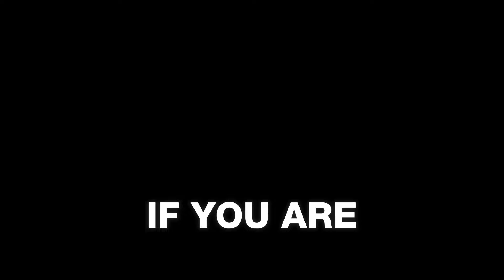"Is the Tacoma WA Real Estate MARKET DOOMED?!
Is the Tacoma WA real estate market doomed? In this video, we dive deep into the current trends, market data, and expert opinions to uncover the truth about the future of Tacoma's housing market. Whether you're a homeowner, potential buyer, or real estate enthusiast, this analysis will provide you with valuable insights to make informed decisions.

📌  Thinking of buying, selling, investing, or re-locating to Tacoma/Seattle? Reach Out To George Rodriguez